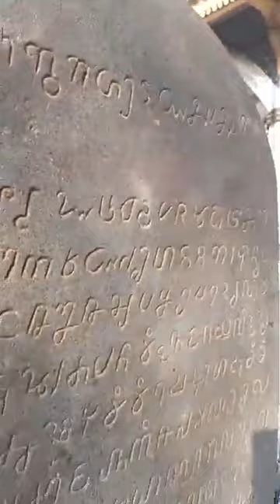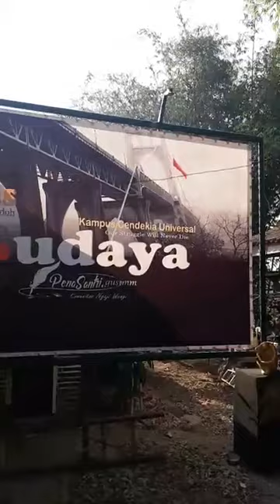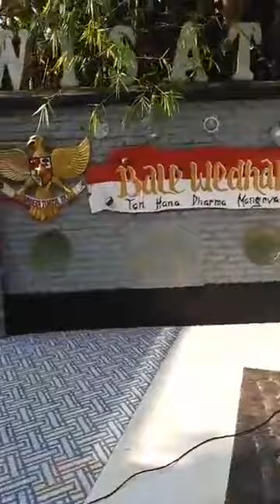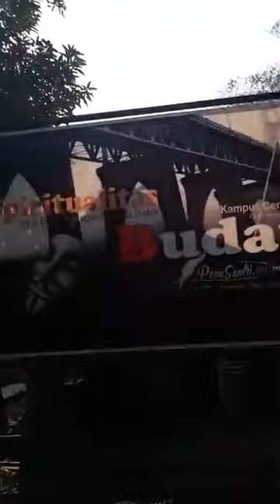cak suro - lucu puol